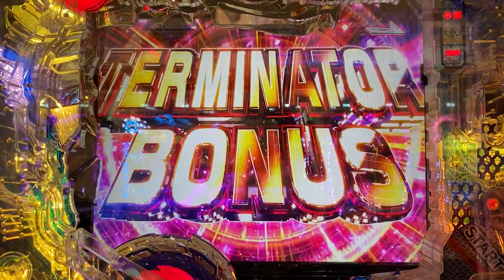Pターミネーター2～連撃FULL AUTO VER.～ 良き良き